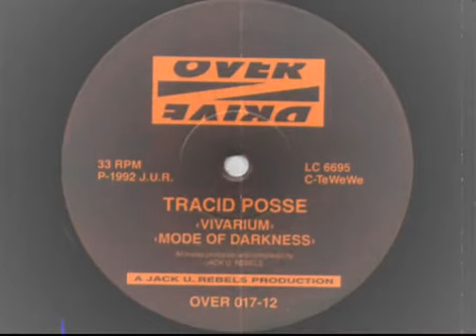TRACID POSSE Vivarium 1992